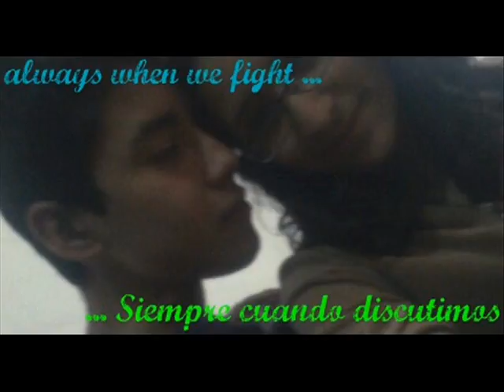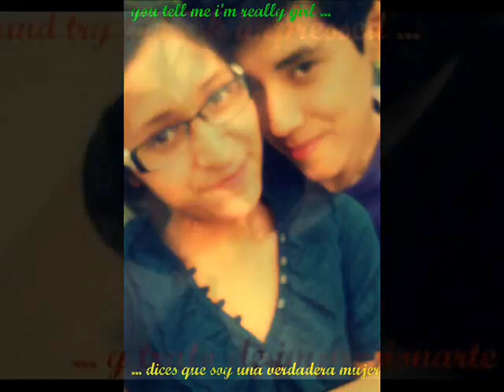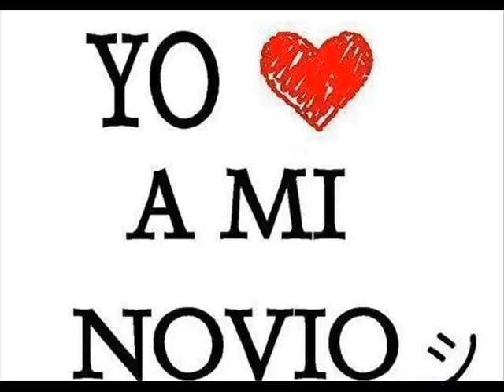The Wannadies -You and me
Emiliano Te amo bebé! Esta es una de las canciones que te dedique desde el principio de nuestra relación y me encanta ya que parece nos describe (:
Gracias por todos lo momentos que me has dedicado, por sacarme sonrisas y hasta lagrimas de felicidad, amor y alegría .. eres la primera persona que lo logra y me alegra que seas ¡¡ TUUU !!

TE AMOOOO TIGESITO =^ o ^=